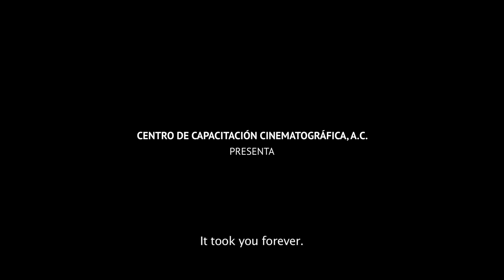Videotape / Trailer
Videotape
México, 2018
Ficción 23 min
DCP, Color

Videotape
Dirección / Director: Sandra Concepción Reynoso Estrada
Producción Ejecutiva / Excecutive Production:Centro de Capacitación Cinematográfica, A.C.
Dirección de prudcción /Production Direction: Sofía Landgrave
Guión / Screenplay: Sandra Concepción Reynoso Estrada
Fotografía / Cinematography: Fernando Hernández García
Edición / Editing: Bruno Santamaría Razo
Sonido / Sound: Ludwig Jacob Villanueva / Acelo Ruiz Villanueva
Diseño de Sonido / Sound Design: Ludwig Jacob Villanueva
Música Original/Music: Juanra Urrusti / Eugenio Casillas
Diseño de producción / Production design: Karen Andersen
Diseño de Vestuario / Costume Design: Luz Sánchez
Colorista: Rocío Ortiz Aguilar / Fernando Hernández García.

Reparto / Cast: Natasha Cubría (Carolina), Camila Risser (Elsa), Julio Casado (Tío / Uncle), Evaristo Valverde (Don Raúl), Yulleni Vertti (Mamá Carolina), Gerardo Lizalde (Papá Carolina), Sebastián Reyna (Patinador / Skater), Sara Juárez (Mechuda / Girlfriend) Guillermina Campuzano (Tía / Aunt)

Sinopsis / Synopsis

En medio de travesuras, videograbaciones y música pop, Carolina y Elsa disfrutan de su infancia, hasta que un desafortunado evento las hace emprender una particular venganza.

Amid mischief, video recordings and pop music, Carolina and Elsa enjoy their childhood, until an unfortunate event makes them undertake a particular revenge.